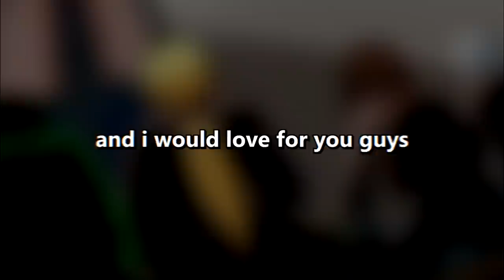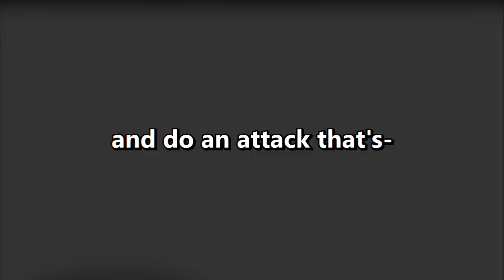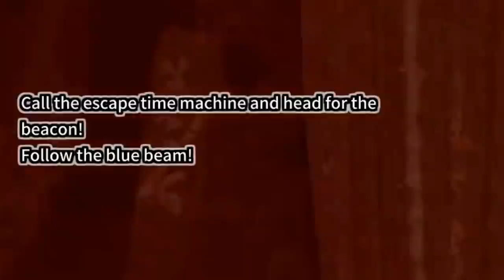This NEW DBZ Game Is Hilarious!! (Dragon Ball: The Breakers)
THIS GAME IS AMAZING!! Today on the channel we are checking out the brand new dbz game DragonBall: The Breakers. Will we be able to take out the raider Cell as a group of surviors or will perfect cell win in the end?